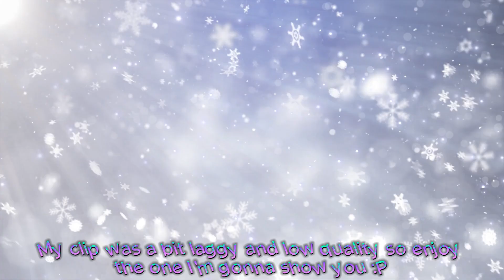Getting to the 3rd sea in blox fruits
Sorry for the super long video.